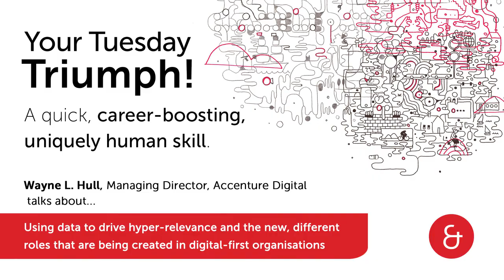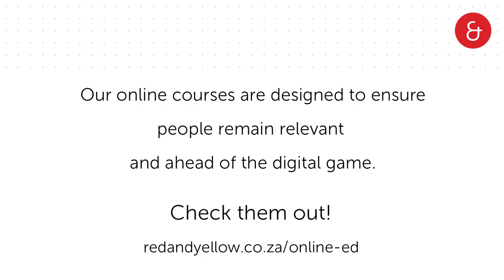Accenture Digital MD, Wayne Hull on using data to drive hyper-relevance.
In part 2 of this exclusive video, Wayne L. Hull - MD of Accenture Digital, shares how data has become the key driver in the way consumers buy brands and shift brands, and how we should be using data to drive hyper-relevance and the new, different roles that are being created in digital-first organisations.